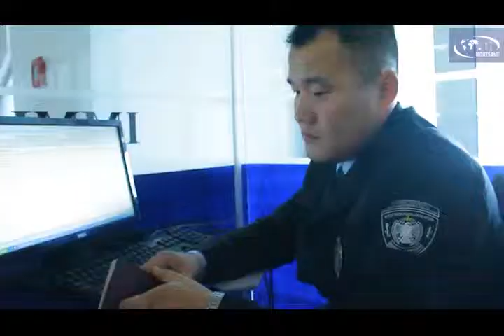Mongolia joins the fight against Ebola outbreak